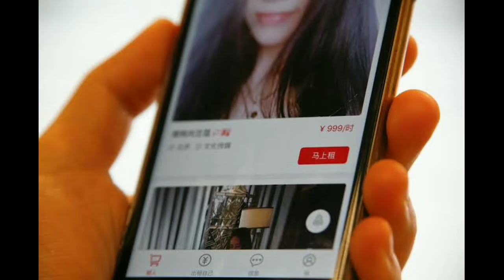వేటగాళ్లకు సహాయం చేసే పిట్ట గురించి తెలుసా?Do you know the Bird that helps the hunters?|Telugu Facts